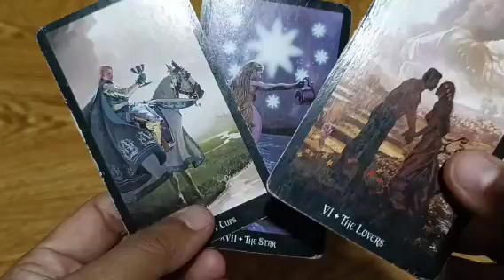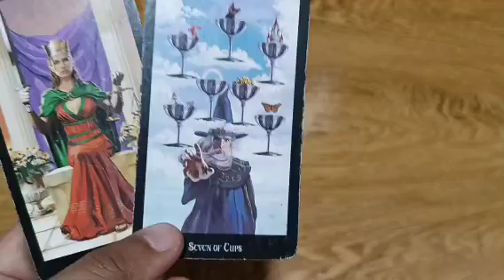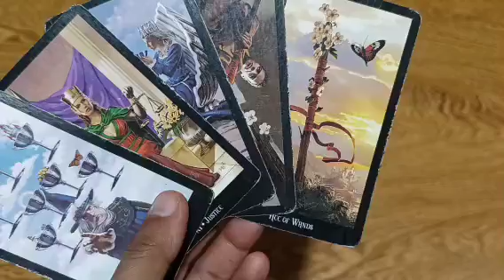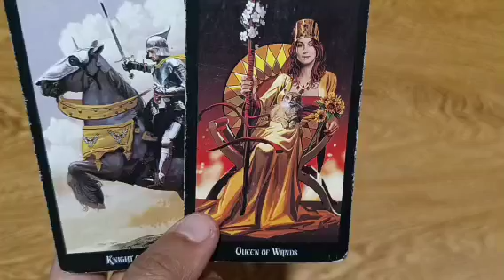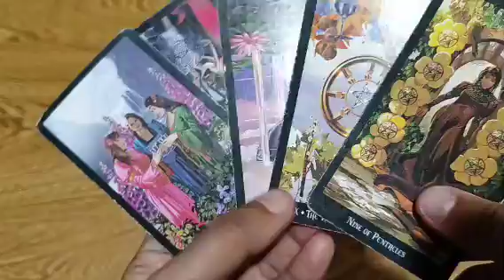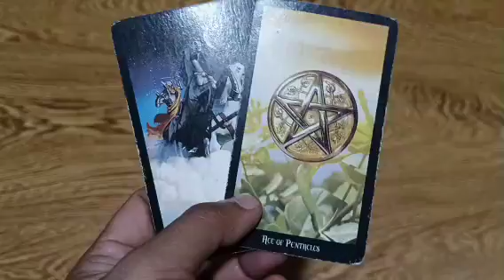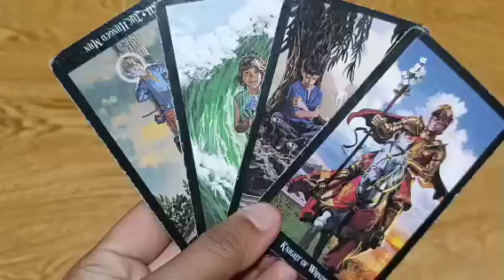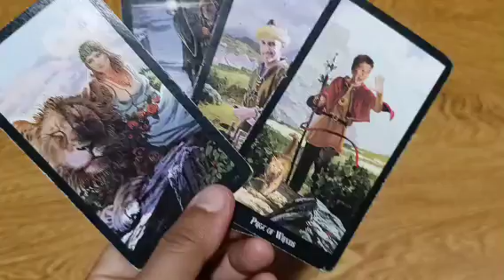sigurista sya gusto nya makasigurado na mapagkatiwalaan ka nya.serious relationship hinanap nya.